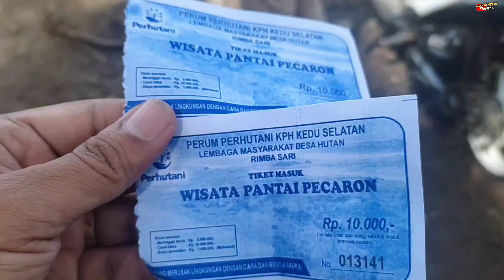PANTAI PECARON‼️OBYEK WISATA BARU PROSES PEMBANGUNAN‼️WAJIB KMU KUNJUNGIN‼️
Pantai Pecaron‼️Obyek Wisata Baru Pembangunan‼️Wajib Kamu Kunjungin‼️

Liburan Hari Raya Idul Fitri tidak lengkap rasanya apabila belum mengunjungi Pantai di Kebumen.
Pantai Pecaron yang ada di Kecamatan Ayah, Kabupaten Kebumen, merupakan rekomendasi pantai yang wajib banget kmu datengin.
Tiket masuknya yang cukup murah, kmu hanya harus membayar Rp. 10.000 sudah bisa masuk dan menikmati pemandangan hamparan pantai pasir putih di bagian sebelah barat.
terletak disebelah timur Pantai Menganti, dan disebelah barat Pantai Lampon.